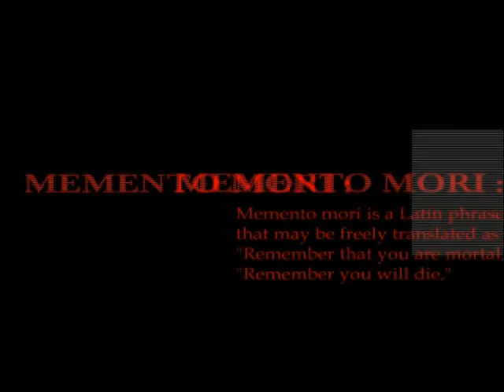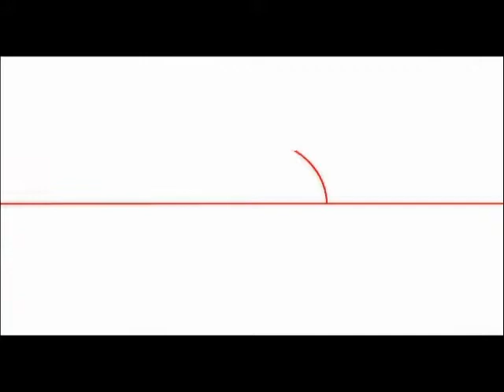P3 Burn My Dread